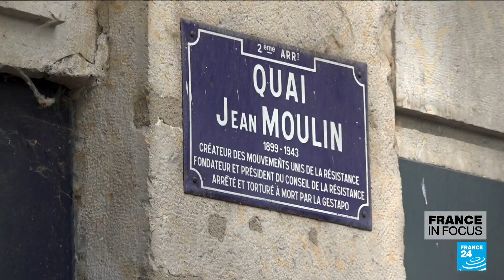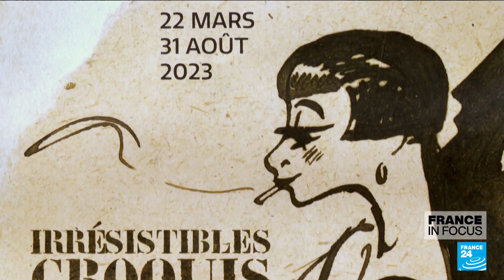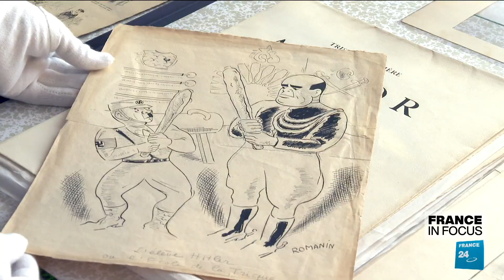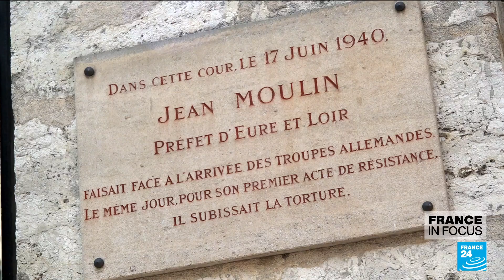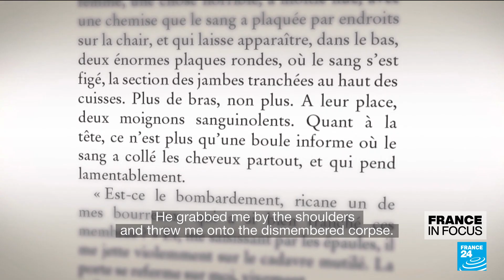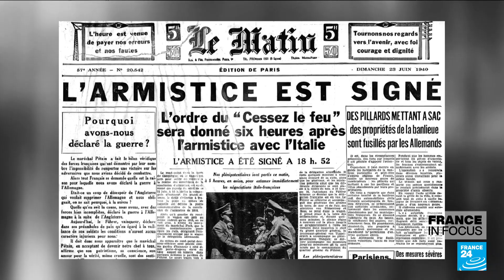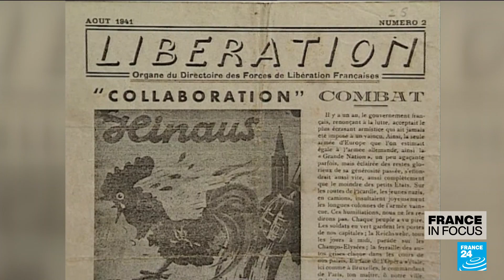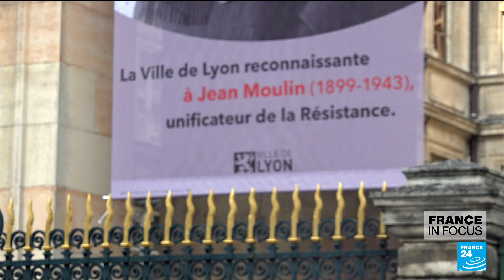Jean Moulin: The face of the French Resistance • FRANCE 24 English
Jean Moulin was one of the many French Resistance fighters who stood up to the Germans during the occupation of France in World War II. A true symbol of the Resistance and the Republic, many streets, schools and universities have been named after the French hero since his death 80 years ago. Moulin continues to be honoured across the political spectrum. FRANCE 24's James Vasina and Florence Gaillard go back in time to tell the story of the man who would become the face of the French Resistance.